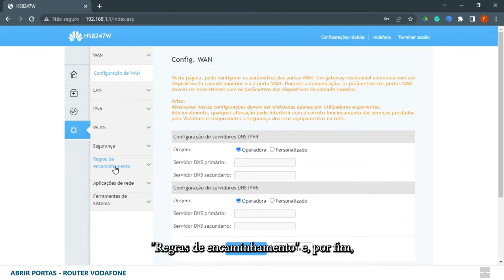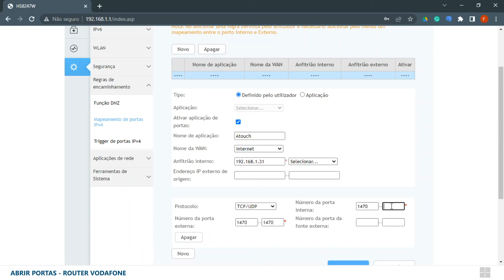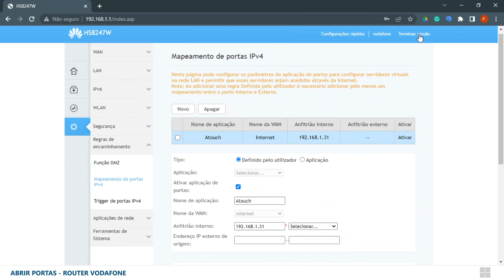Atouch - Como Direcionar Portas no Router Huawei HS8247W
Neste vídeo, descubra como direcionar a porta 1470 para a Gateway Atouch no router Huawei HS8247W.